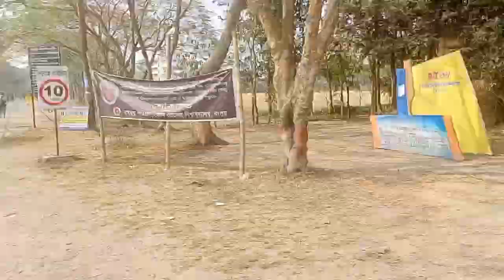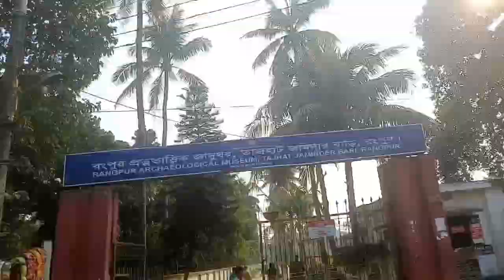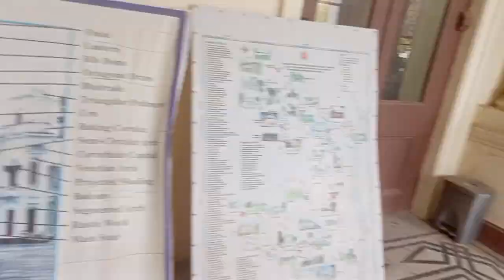রংপুরের রাজবাড়ী|Rangpur Thajhat Rajbari|LearnWithMotaleb|vlog 04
রংপুরের রাজবাড়ী| Rangpur Rajbari, Abdul Motaleb|Rangpur|vlog 04

RANGPUR :-
Rangpur is one of the major cities in Bangladesh and Rangpur Division. Rangpur was declared a district headquarters on December 16, 1769, and established as a municipality in 1869, making it one of the oldest municipalities in Bangladesh.

BEGUM ROKEYA :-
Rokeya Sakhawat Hossain, commonly known as Begum Rokeya, was a Bengali feminist thinker, writer, educator, and political activist from British India. She is widely regarded as a pioneer of women's liberation in South Asia.

DHAKA TO RANGPUR - DHAKA TO SAIDPUR - RANGPUR CITY
RANGPUR - VINNO JOGOT - SAIDPUR
TAWHID AFRIDI - TANVIR RAHI - VLOG 92
TAWHID AFRIDI NEW VIDEO - TAWHID AFRIDI NEW VLOG
BEGUM ROKEYA - RANGPUR ZILLA SCHOOL - CARMICHAEL COLLEGE

About by me:
I'm Abdul Motaleb Software Developer